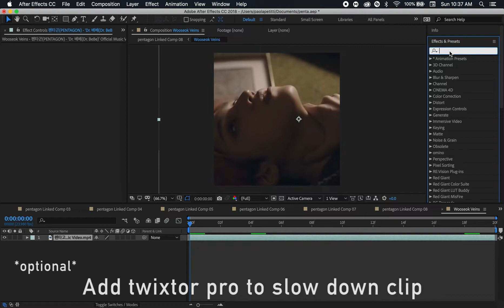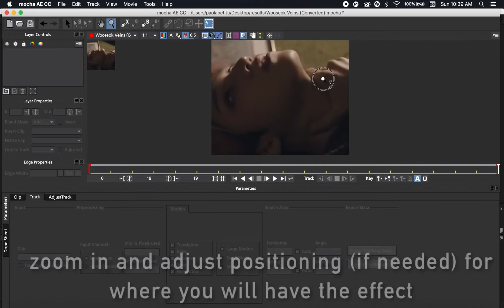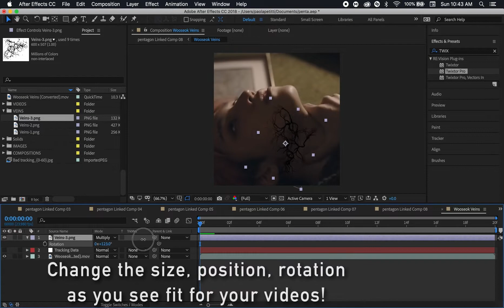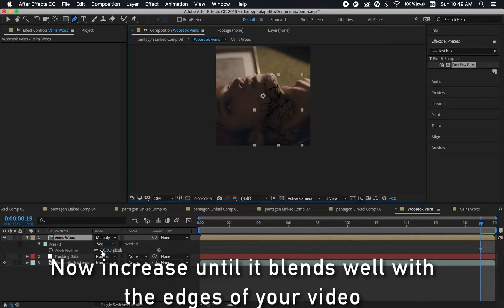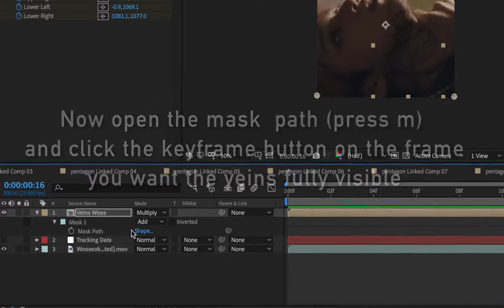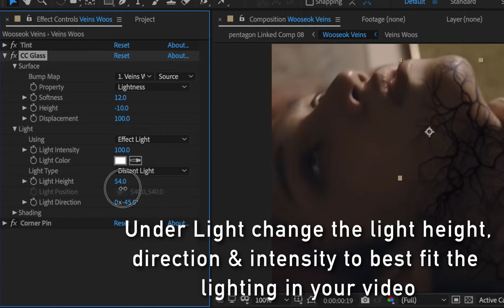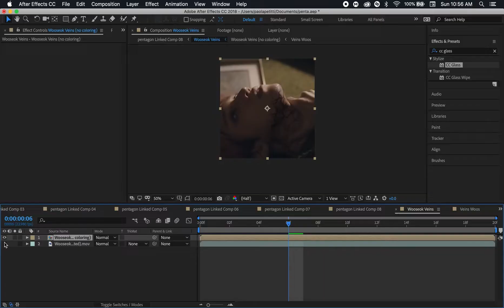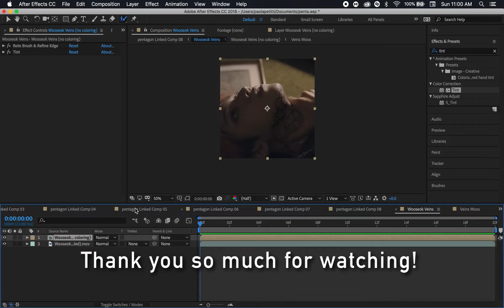Creepy Growing/Popping Veins After Effects Tutorial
I've been asked a few times to make a tutorial on how I do my veins effect in the video so here we are, if at any point it's too fast please pause or slow down the video, I hope you guys enjoy the tutorial!

Key: xOHToVXwpt7FRmp5Npa5YA